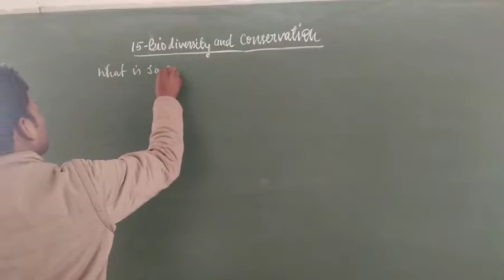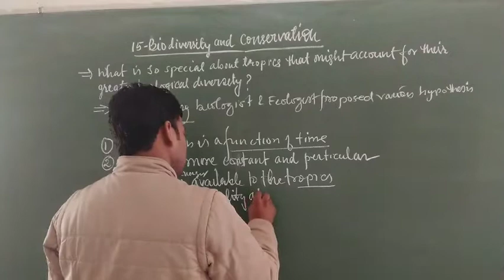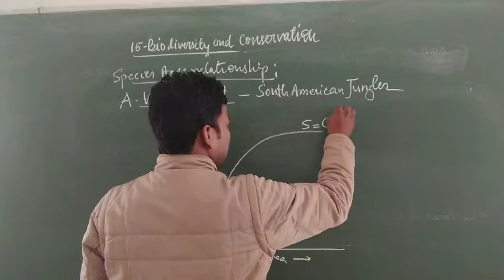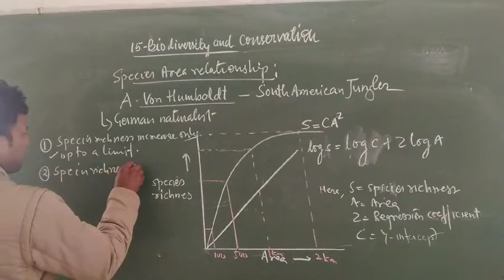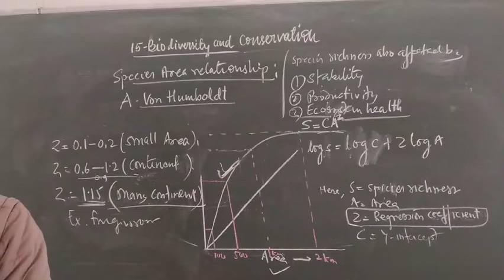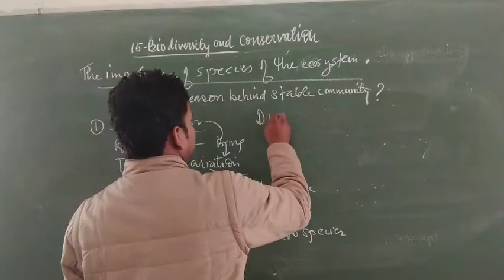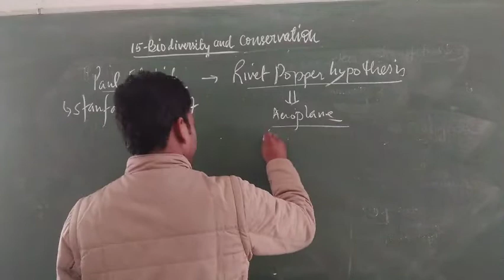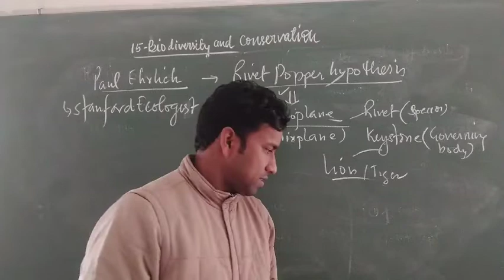Class XII Biology Chapter 15 Biodiversity and Conservation Part-2